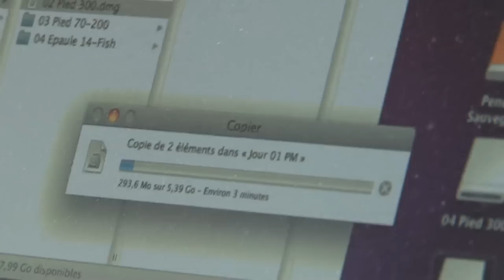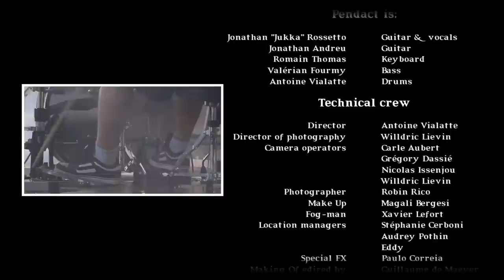Pendact - Making of Day of War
Making of the official music video for the song "Day of War", from Pendact's debut album "Days of War". Out soon !

Pendact is:

Jonathan "Jukka" Rossetto - Guitar & vocals
Jonathan Andreu - Guitar
Romain Thomas - Keyboard
Valérian Fourmy - Bass
Antoine Vialatte - Drums

Technical crew

Director - Antoine Vialatte
Director of photography - Willdric Lievin
Camera operators - Carle Aubert , Grégory Dassié , Nicolas Issenjou and Willdric Lievin
Photographer - Robin Rico
Make Up - Magali Bergesi
Fog-man - Xavier Lefort
Location managers - Stéphanie Cerboni , Audrey Pothin and Eddy
Special FX - Paulo Correia
Making Of - Guillaume de Maeyer , Antoine Vialatte

Song recorded by - Willdric Lievin at La Passion des Anges

Pendact wants to thank - TSF , Dreamakers and Nadette